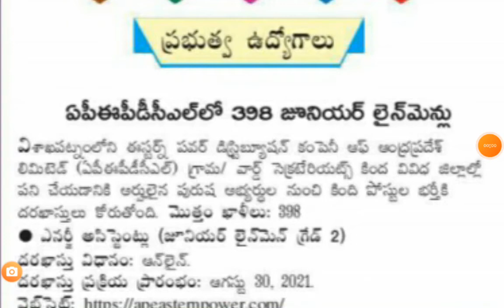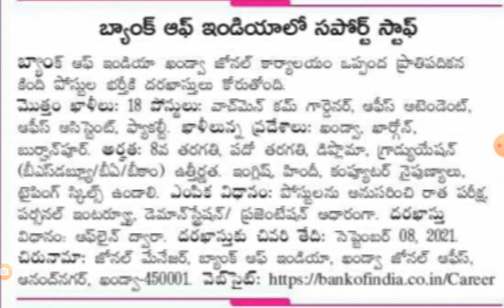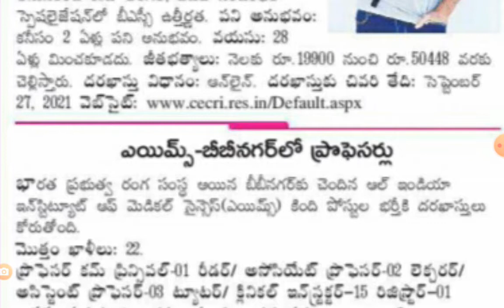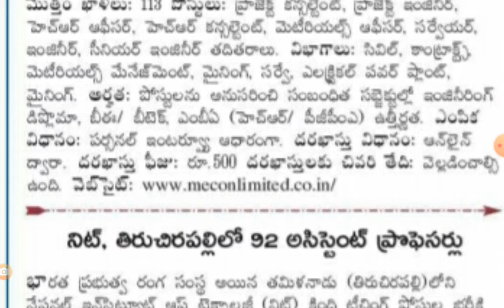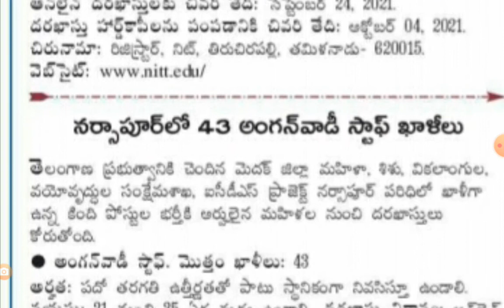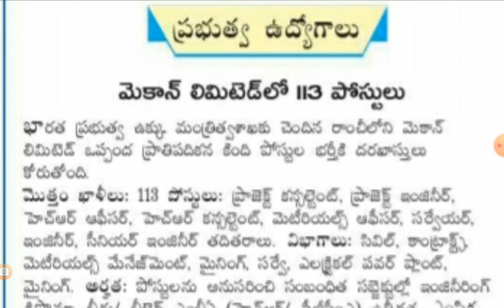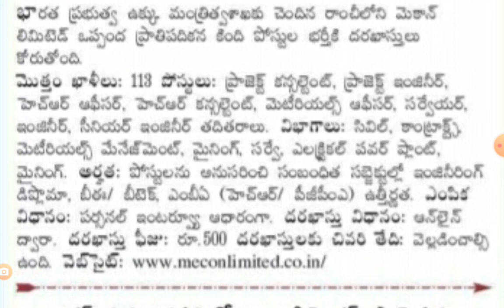TODAY JOB UPDATES AB Tutorial